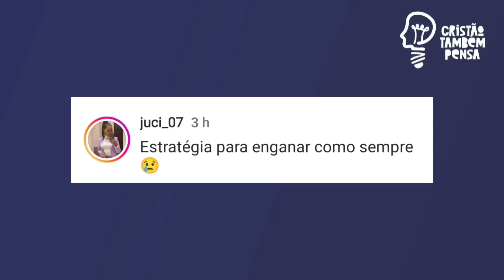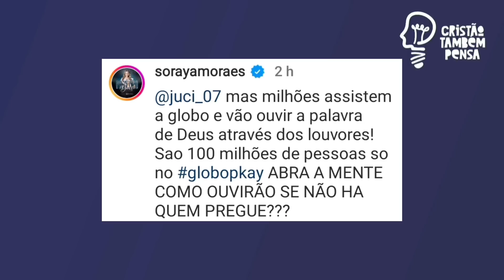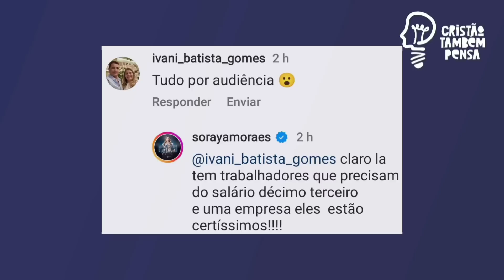Soraya Moraes e Ton Carfi são duramente criticados por aceitarem participar de novo quadro da GLOBO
A cantora Soraya Moraes, com grandes sucessos como "caminho no deserto", "quão grande é o meu Deus", "cadeias quebrar", "Se tu quiseres crer", e Ton Carfi, com sucessos como "infinitamente mais", " porque eu te amei", aceitam ser jurados de um novo quadro da globo no programa Altas Horas apresentado por Serginho Groisman. Eles respondem as críticas.
♨️ Conheça o método de trabalho que tem ajudado milhares de pessoas a fazer de 2 a 5 mil reais em casa apenas usando o celular e internet.
Clique agora no link e ganhe um mini curso GRATUITO sobre o método. Fale com Tondimas Torres que ele vai te explicar como funciona:
🌕Já nos companha em nossos instagram?